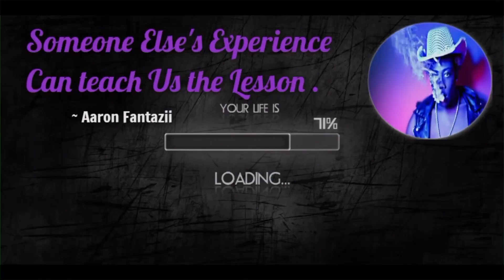Drained after SPIRITUAL ACTIVITY?? Heres Why 🤯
Dream Big: With all the Keys to Success Book

Merch           Aaronfantazii.tv/shop

Cash.me/$AaronFantazii

AaronFantazii.Tv